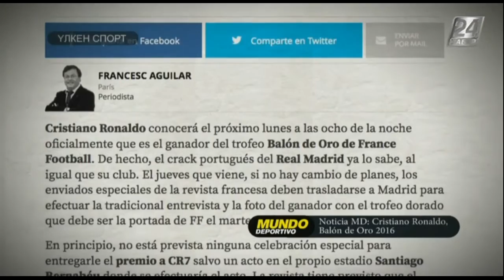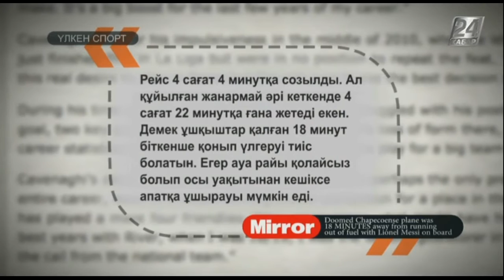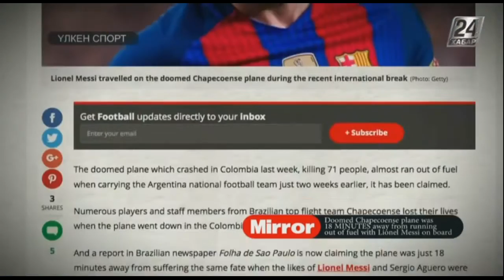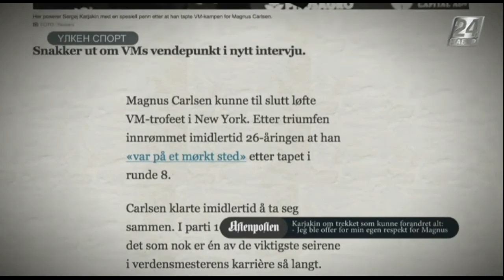Үлкен спорт. Месси бастаған Аргентина құрамасы бір ажалдан аман қалды